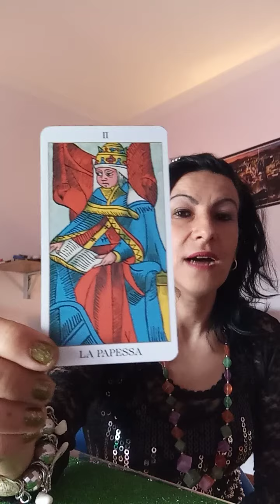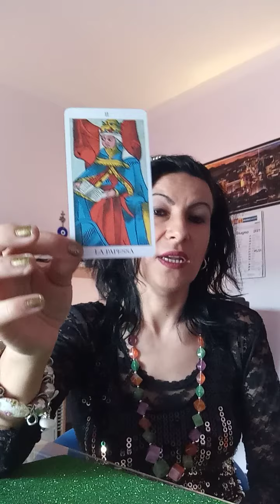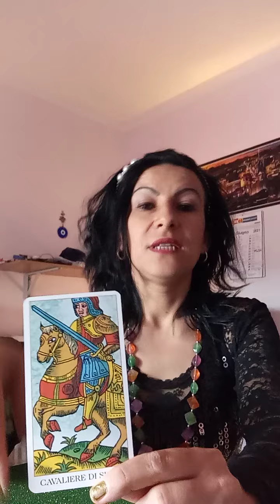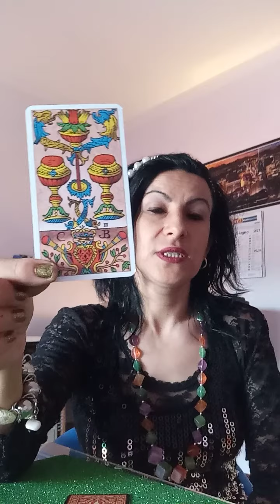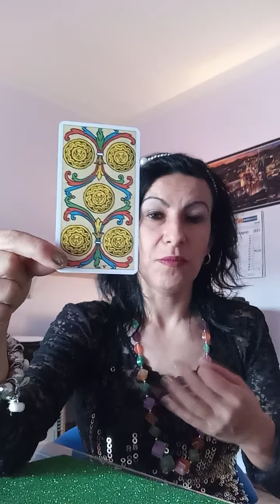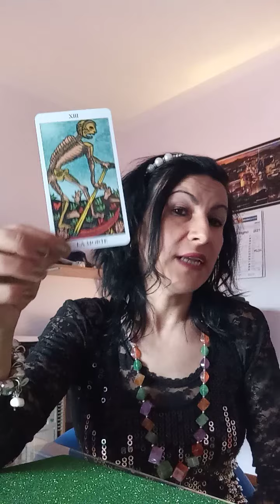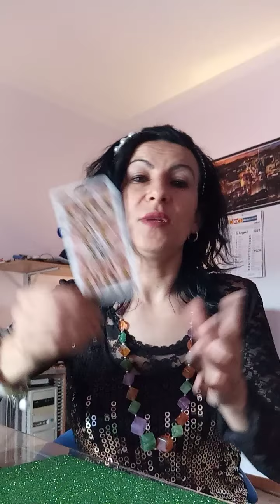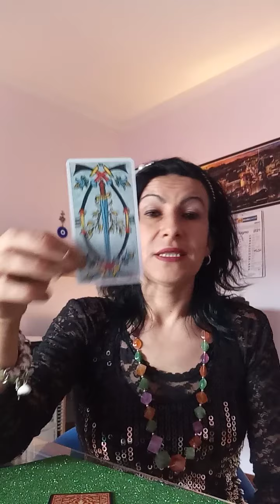Horoscopul banilor și sentimente.Watsapp 0039 3497253981♥️😘💕🙏☘️☘️